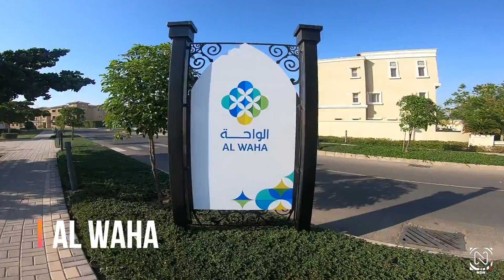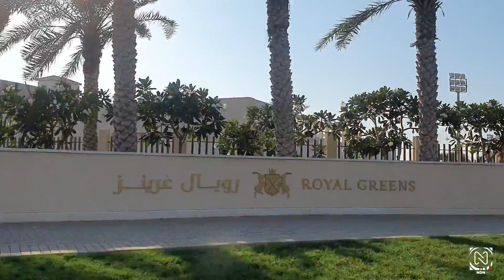King Abdullah Economic City KAEC Saudi Arabia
King Abdullah Economic City  have various components  .
Coastal Communities (AI Murooj,AI Waha, Bay La Sun,Al Shurooq,  AI Talah Gardens, AI Waha,
There are different  kinds of funs related areas  like
Yam beach,  Aqua fun, Juman park
karting... etc
King Abdullah Port is one of the  fastest growing port in the world)
City was 100% clean and secured
Industrial Valley (its a main hub for industry and logistics )

Song

Aperture

Artist

Unison